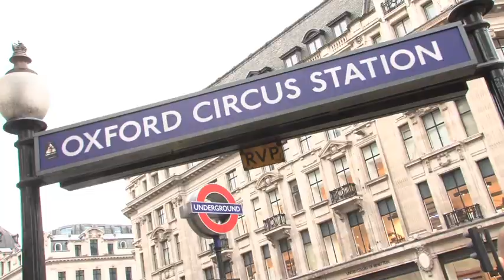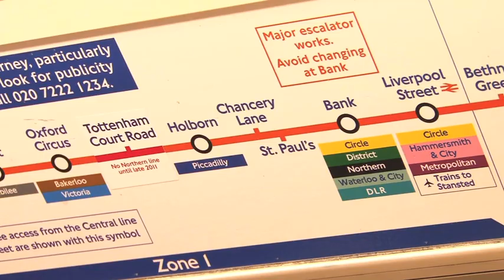The CoppaFeel! BoobTube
CoppaFeel! teamed up with the staff at AOL and greeted London commuters with an army of hooters and were told to start checking their boobs because it could save their life one day.